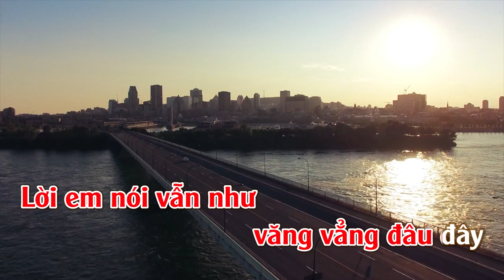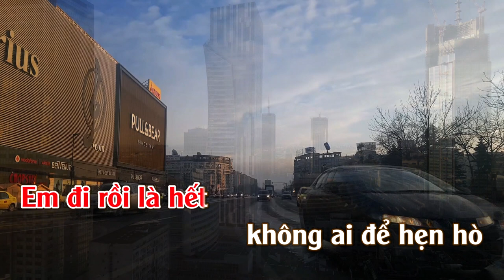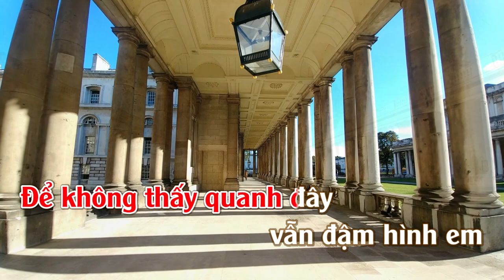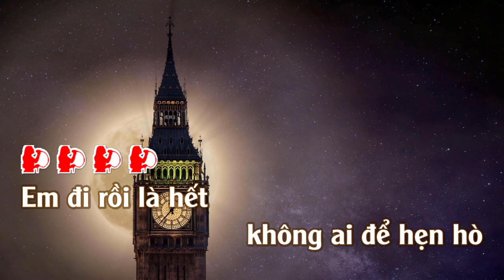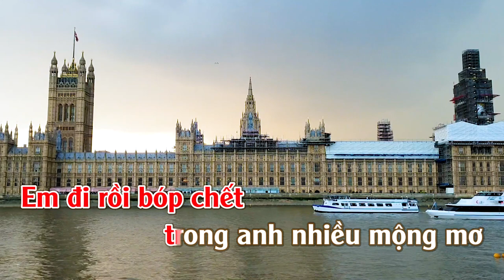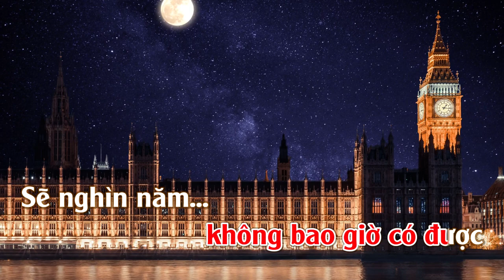Bài Không Tên Số 16 | Karaoke | Tone | Nữ